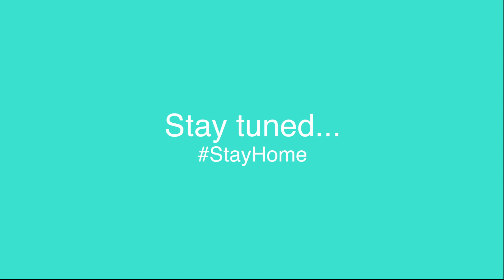Cohere Med COVID 19 Initiative Teaser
Ever since the emergence of the COVID19 crisis, our team has initiated the development of a cutting-edge research study to capture useful health information and generate meaningful insights that ensures datasaveslives.

Launching Soon: COVID-19 Research Tool